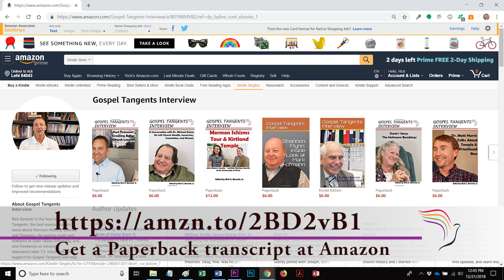311: Warsaw: Boom or Bust? (Part 6 of 7 Brian Stutzman)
This is our final conversation with Brian Stutzman, and we’ll talk about Warsaw, Illinois today.  Brian thinks this should be a must-stop for church history buffs.  We’ll also discuss how Brian came to love the city, and how he came there and how he would like to restore the city to its historic roots.